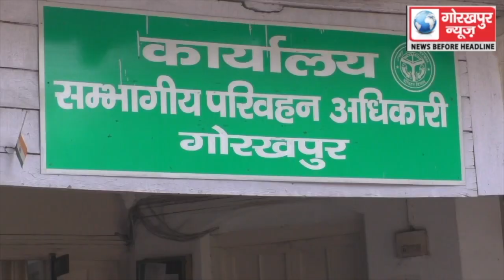आर०टी०ओ० कार्यालय में हुआ फेल को पास करने का खेल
आर०टी०ओ० कार्यालय में हुआ फेल को पास करने का खेल,मामला खुलने पर बयानों से लीपापोती करने का असफल प्रयास